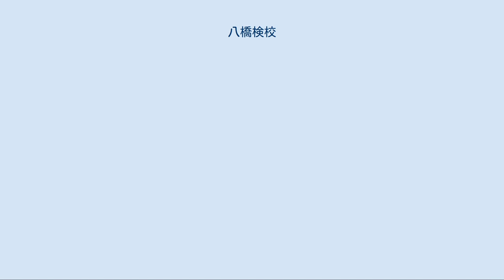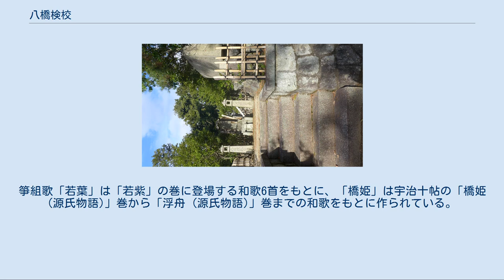八橋検校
金戒光明寺にある八橋検校の墓 八橋検校（やつはし けんぎょう、慶長19年（1614年） - 貞享2年6月12日（1685年7月13日））は、近世中期の日本で生きた人物である。
江戸時代前期の音楽家であり、検校を務めた。
名は城秀。
出身は諸説あるが、山田松黒が安永8年（1779年）に記した『箏曲大意抄（そうきょくすすたいいしょう）』より陸奥国磐城（明治期の磐城国、現・福島県いわき市）が定説とされている。
他に摂津国（現・大阪府北中部、ほか）とする説もある。
 八橋検校は、寛永年間（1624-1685年）の初め頃、摂津で城秀と称して三味線の分野で活躍した。
その後、江戸にくだり、筑紫善導寺の僧・法水に師事して筑紫流箏曲を学んだ。
この箏曲を基に現在の日本の箏の基礎を作り上げた。
独奏楽器としての楽器や奏法の改良、段物などの楽式の定型化など、箏曲の発展に努めた。
代表作に組歌の『梅が枝（うめがえ）』、『菜蕗（ふき）』、『心尽し』、『雲井の曲（くもいのきょく）』などがあり、また、段ものの『六段の調』、『乱（みだれ）』（乱輪舌［みだれ りんぜつ］）、『八段の調』も八橋の作と伝えられている。
寛永13年（1636年）に上洛し、母親が俳人・藤本箕山（ふじもと きざん、畠山箕山）配下の山住（やまずみ）某（なにがし）に扶持されていたことにちなんで山住勾当（やまずみ こうとう）を名乗った。
1639年〈寛永16年）にも再び上洛して上永検校と称し、さらにのち、八橋検校と改めた。
 その芸術は高く評価され、磐城平藩専属の音楽家として五人扶持で召し抱えられたこともある。
胡弓、三味線の名手でもあり、胡弓の弓の改良も行っている。
 京都の銘菓として知られる「八ツ橋」は八橋検校に由来するとされる説がある。
八橋検校の死後にその業績を偲んで、箏の形を模した作られた堅焼き煎餅を「八ツ橋」と名付けたと伝えられている。
ただし発祥には異説も存在し、いずれの説も正確性が保証されていない。
 詳細は「八ツ橋」を参照 八橋検校がそれまでの様々な中世の箏歌を基礎にして生み出した音楽のジャンルで、江戸時代に盛んに行なわれていた。
箏組歌は全部で三十数曲あり、「若葉」「橋姫」など、その半数ほどが『源氏物語』を典拠としたもの。
箏組歌「若葉」は「若紫」の巻に登場する和歌6首をもとに、「橋姫」は宇治十帖の「橋姫 (源氏物語)」巻から「浮舟 (源氏物語)」巻までの和歌をもとに作られている。